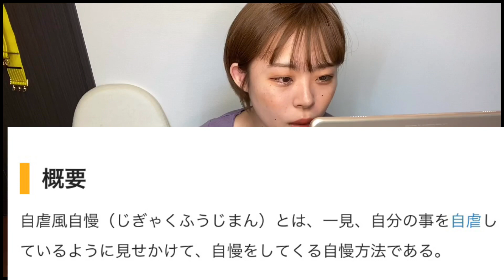自虐風自慢すんのもうやめようぜ